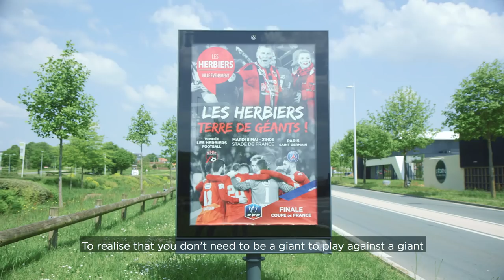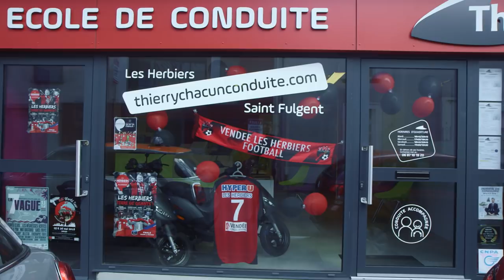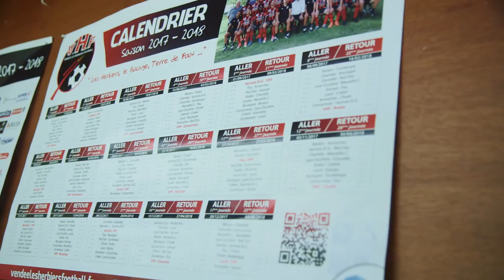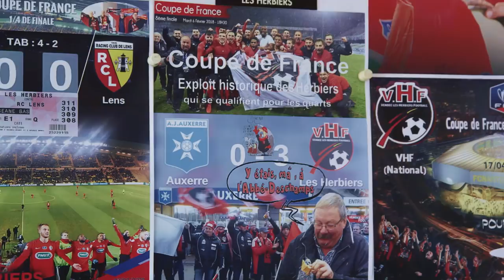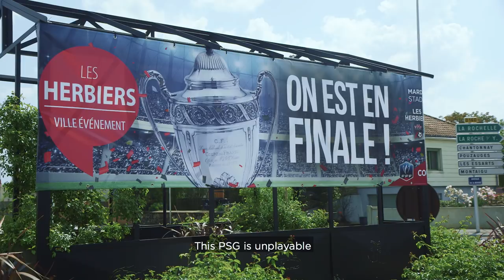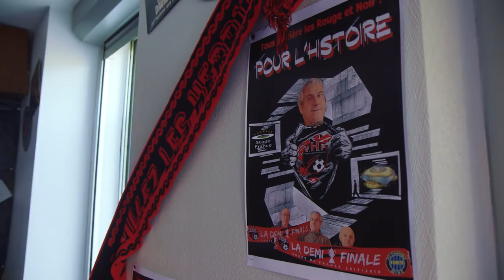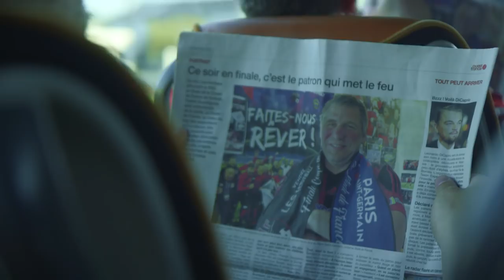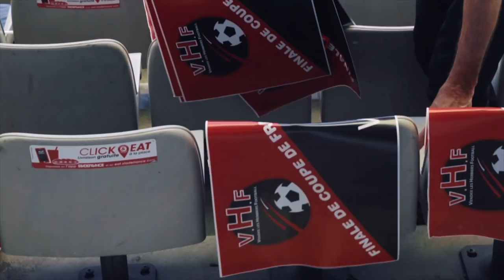The Craziest Cup Final Mismatch Ever | Les Herbiers vs PSG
The French Cup Final saw 3rd division Les Herbiers take on mega rich PSG. Could a village team really beat the most expensively asembled football team ever and pull off the greatest upset ever?

Music Licensed By:

Audio Network:
ANW1170_02_Battle
ANW1222_02_Backstreet-Breakz
ANW3001_94_Is-This-Really-2
ANW2999_10_Get-U-Some-3
ANW2993_51_Devils-Inside-2